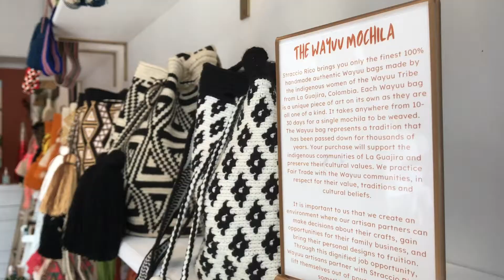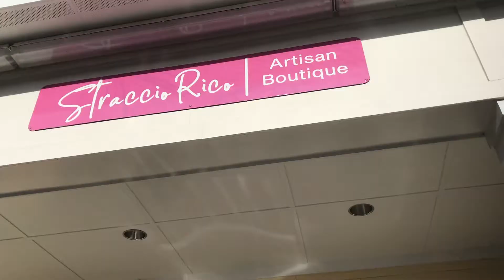MPCC Ribbon Cutting Straccio Rico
Mount Pleasant Chamber of Commerce Director of Development, Rebecca Imholz, joined owners Emarie June and Mary White at the ribbon cutting ceremony of @stracciorico, located at 1405 Ben Sawyer Blvd.

Straccio Rico is a fashion-conscious company choosing sustainable fashion over fleeting trends. It was founded in October 2018 by Emarie June and Marty White, a granddaughter and grandmother teamed up with a mission to promote Wayuu mochila bags made by indigenous women in Riohacha, Colombia.